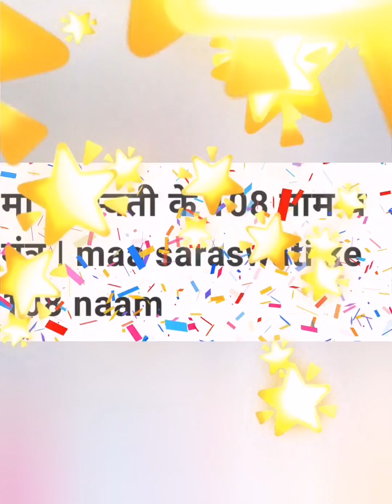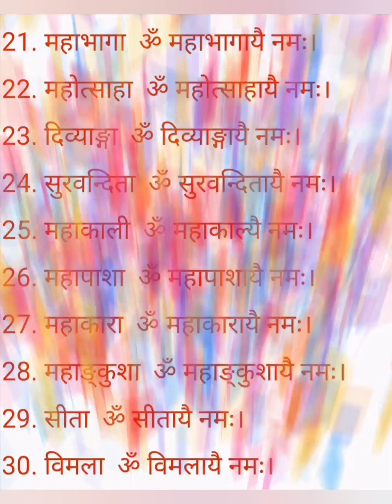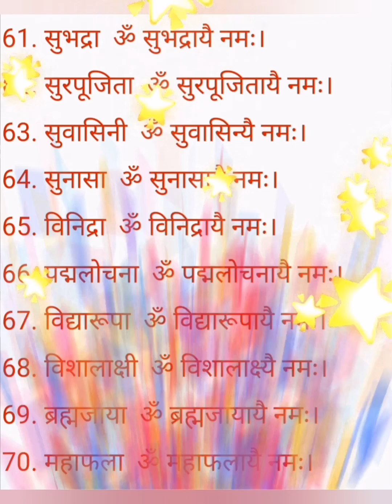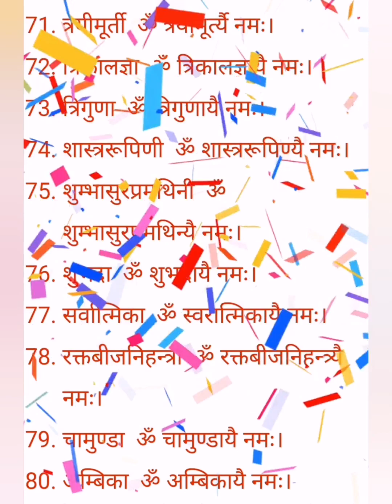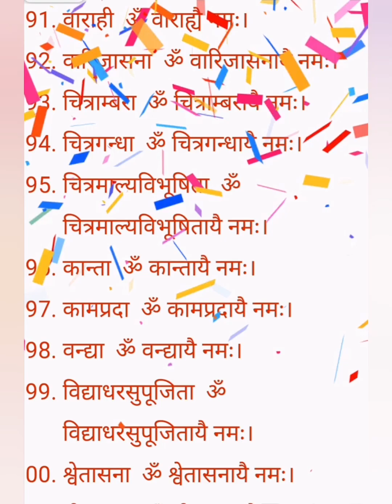माँ सरस्वती जी के 108 नाम* और मंत्र | Maa Saraswati G 108 Names & Mantra | Positive Vibes Only